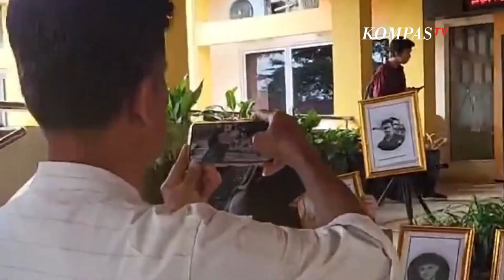Keluarga Korban Erupsi Marapi Terima Santunan dari BKSDA dan Pihak Asuransi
PADANG, KOMPAS.TV  Keluarga korban erupsi Gunung Marapi hadir di Kampus Politeknik Negeri Padang. Kehadiran para keluarga korban disambut oleh deretan foto korban, hal tersebut membuat keluarga menangis dan memeluk foto anggota keluarga kesayangan mereka.

Pihak keluarga hadir untuk menerima santunan dari Balai Konservasi dan Sumber Daya Alam (BKSDA) Sumatra Barat juga pihak asurnasi. Adapun santunan diberikan kepada 35 dari 75 pendaki yang jadi korban.

Pemberian santunan dilakukan secara bertahap dalam waktu dekat, termasuk untuk korban yang berdomisili di luar Sumatra Barat.